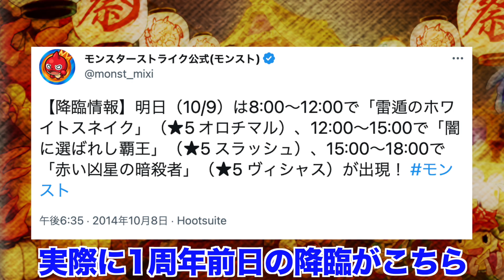【今なら炎上】"モンスト"の1周年イベントがやばすぎるので振り返る。【くろみつば】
フリー音楽素材 H/MIX GALLERY